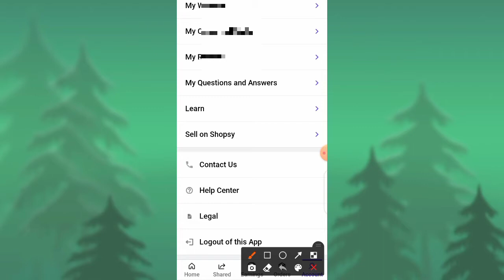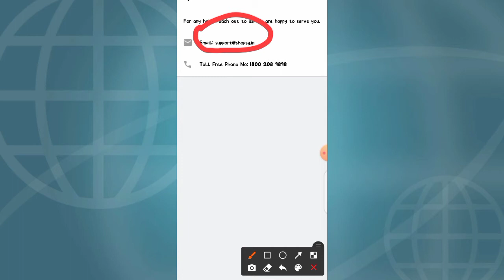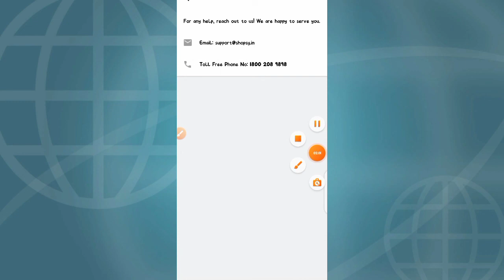shopsy app customer care number | shopsy app ke customer care se baat kaise kare | customer helpline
In today's video we have told for you how to talk to the customer care of Shopsy app.  If you are facing any kind of problem in any kind of shopsy app then you can easily solve that problem by talking to customer care.